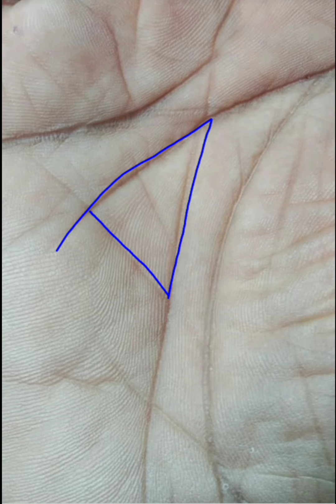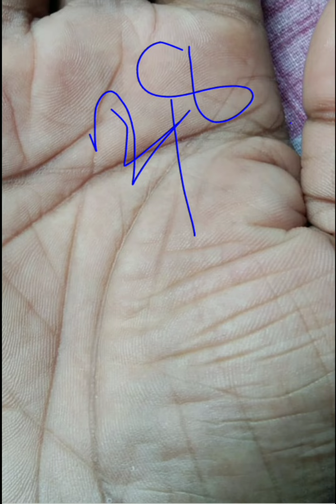what a creative sign in the hand?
khub sundor dhon Rekha achhe ei hate.onek besi sundor line achhe robi rekhate.mitra the Palmist.
palmistry reading in Bangla in palm.Best kotipoti sign in hand.

This hand has the addition of multi-millionaire. He will be the owner of a lot of money at some point. But as Jupiter is malefic, there will be a lot of trouble at some point in life.If you look at relationships, Jupiter's malefic aspect means that your marriage life and family life will not be very good.